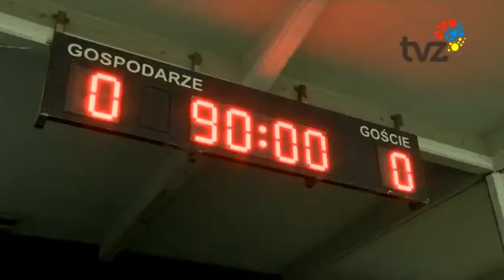REMIS NA ROOSEVELTA